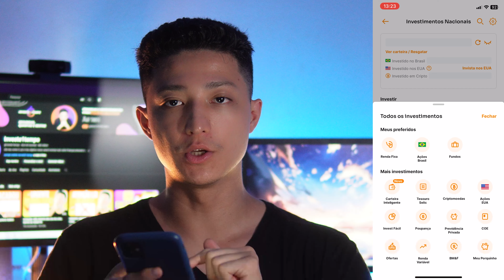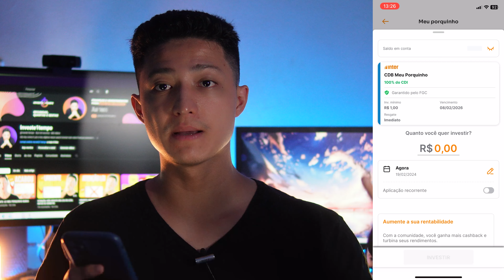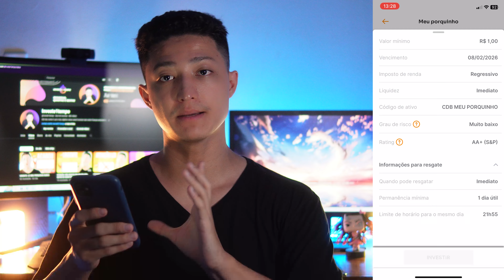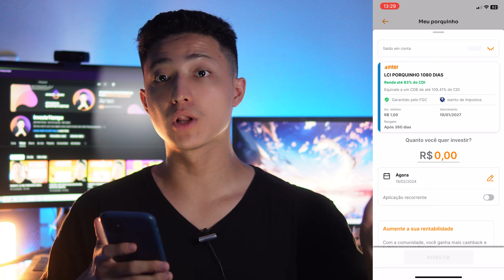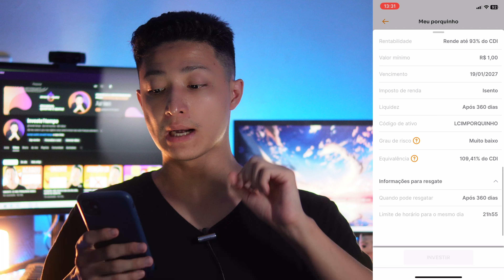CDB MEU PORQUINHO OU LCI PORQUINHO 1080 DIAS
Fala galera, no vídeo de hoje eu vou explicar qual é a melhor opção de investimento do meu porquinho do Banco Inter, o CDB Meu Porquinho ou a LCI Porquinho 1080 dias! Isso porque como a gente já sabe, as LCIs passaram por mudanças e o Banco Inter lançou a nova LCI Porquinho 1080 dias para substituir a antiga LCI Meu Porquinho Turbinada! Então se você quiser saber qual a melhor opção de investimento atualmente dentro do Meu Porquinho confere esse vídeo até o final!

Loja do Canal

LINK PARA ABERTURA DE CONTA NA NOMAD (use o cupom TEMPO ao abrir sua conta, faça sua primeira remessa em até 15 dias a partir da abertura da conta para garantir até 20 DÓLARES de cashback. *Oferta válida por tempo limitado!